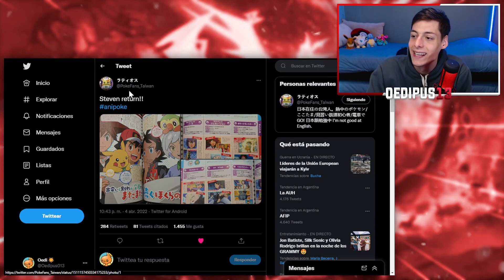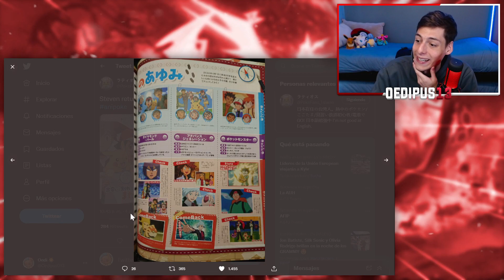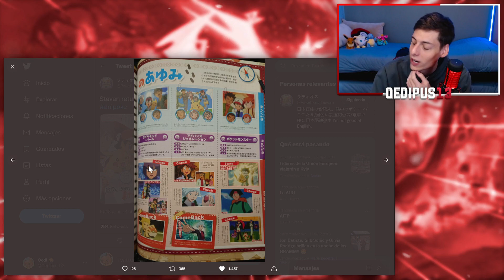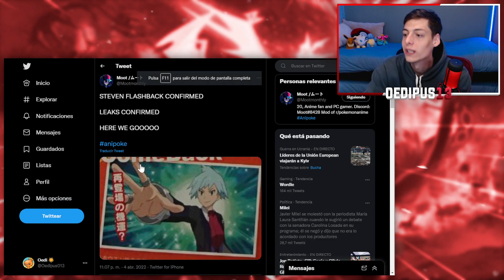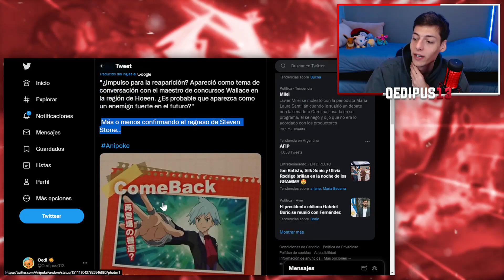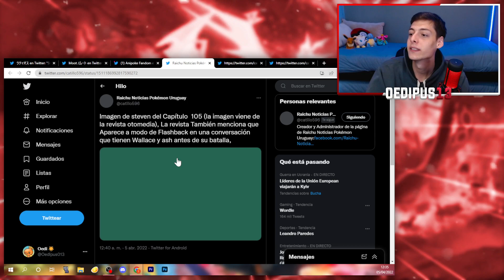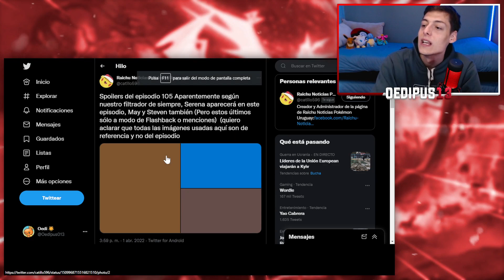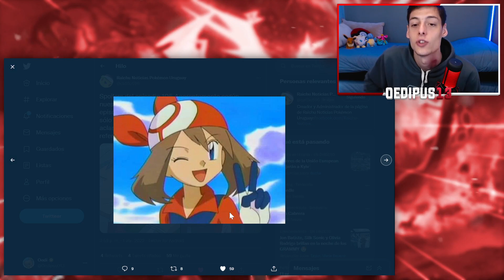¡MÁXIMO/STEVEN CONFIRMADO en POKÉMON VIAJES! 🆕✨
¡ES REAL! 🚨
Esta CONFIRMADO el regreso de Máximo en el episodio 105 de Pokémon Viajes... ¿Va a pelear contra Ash? ¡Vamos a verlo!

♦️Redes♦️

TAGS (INGORAR)
pokemon viajes
pokemon viajes maestros cap 105
pokemon viajes cap 105
pokemon journeys episode 105
pokemon cap 105
pokemon viajes cap 105 sub hd